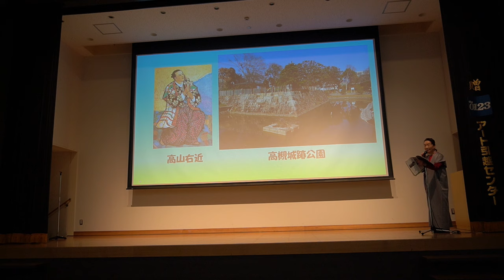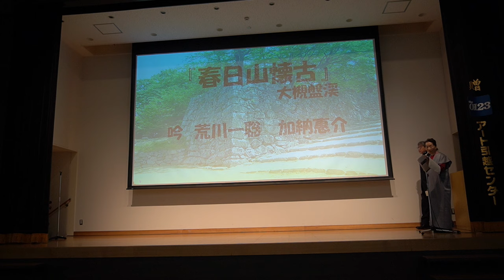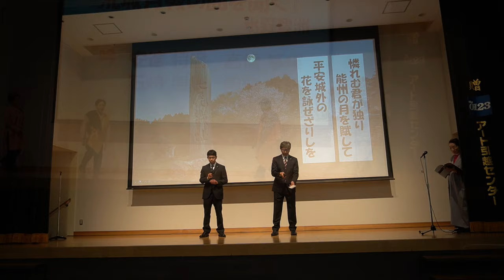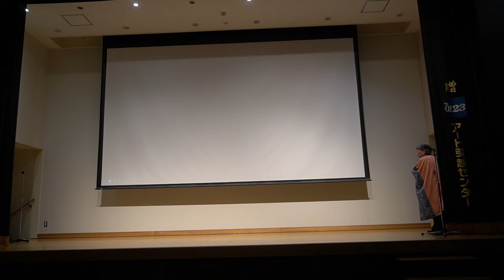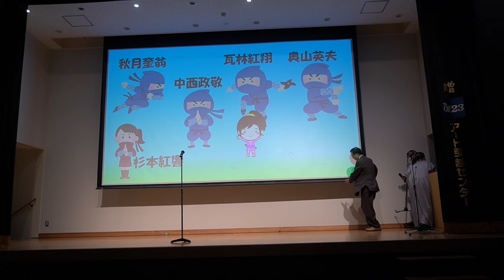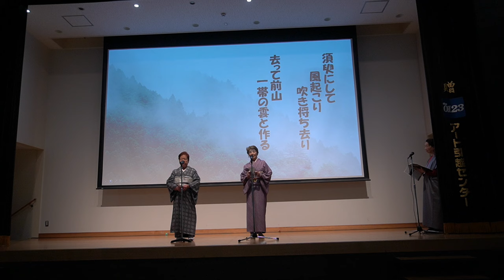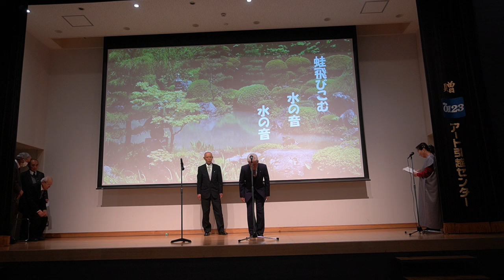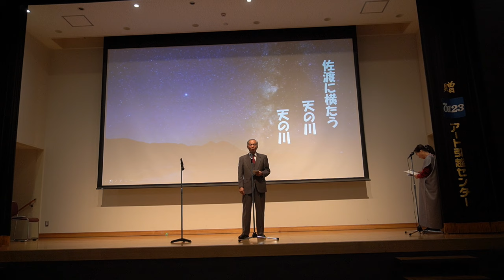令和６年華洲会新春錬成吟詠大会 会員吟詠～雋詠門下 第二部～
公益社団法人 関西吟詩文化協会  公認 華洲会
令和６年華洲会新春錬成吟詠大会
雋詠グループ及び燁吟支部・野崎観音支部・男山さくら支部連合
独吟・合吟・吟と歌・俳句
CyberLink PowerDirector から